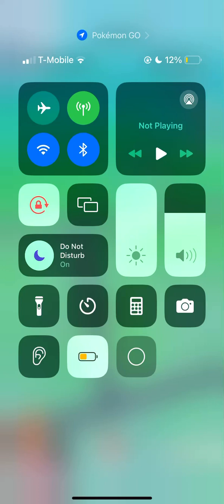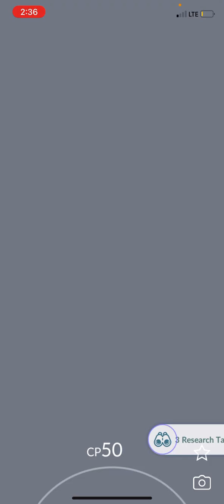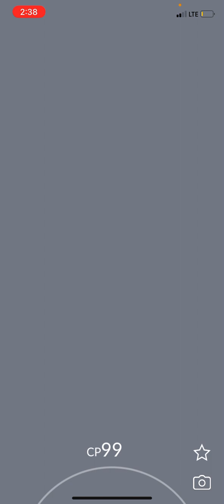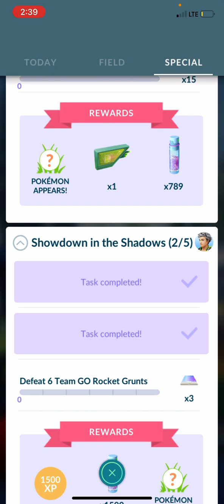Catching Galarian Darumaka ( Alex’s Screen Recording )